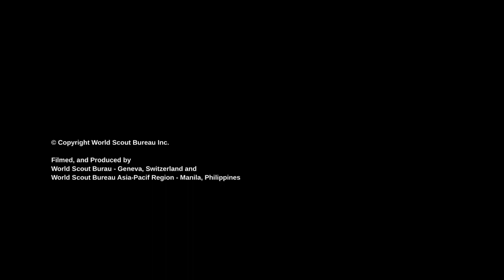JERWIN Story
Ticket to Life Philippines